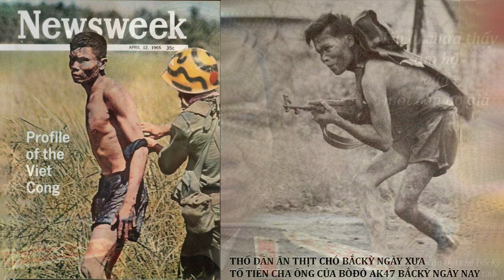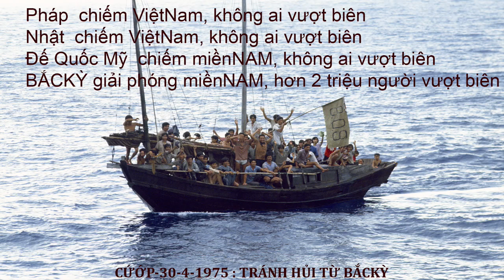ViệtCộng cấp thấp